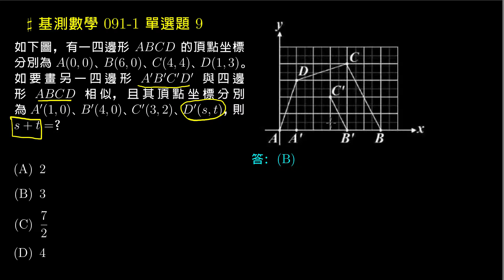【基測數學】91v1 單選09：相似多邊形